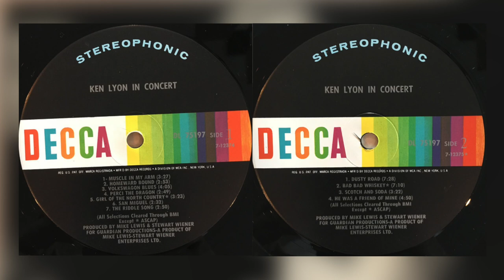Scotch and Soda | Ken Lyon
Ken Lyon's Scotch and Soda, Live in Concert (1970) Decca Records. This concert was recorded live at the Mouthpiece Coffeehouse in Providence in 1969 in front of about 100 fans, friends, and family. You can hear intimacy of the evening in the song introductions, the performances, and Ken's interaction with the audience.